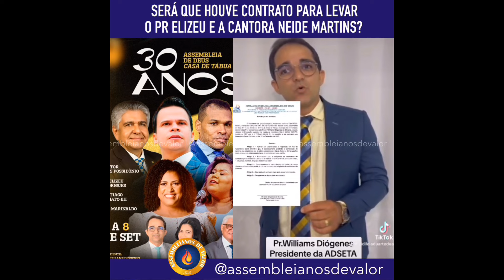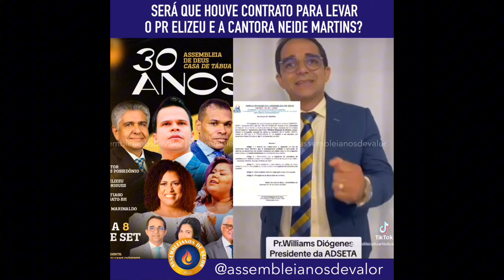❌️ PASTOR ELIZEU RODRIGUES É CANCELADO, E PASTOR FAZ FORTE DESABAFO !